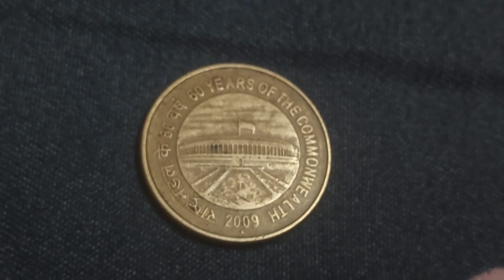60 years of commonwealth